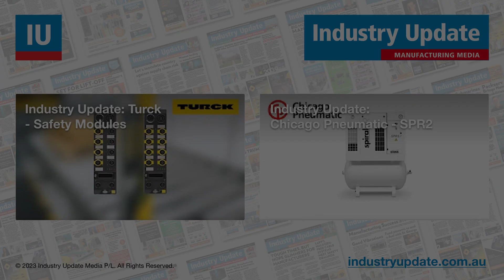Kaishan PMV Advanced compressor technology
Tim Webster and Industry Update Manufacturing Media presents the Kaishan PMV Advanced compressor technology